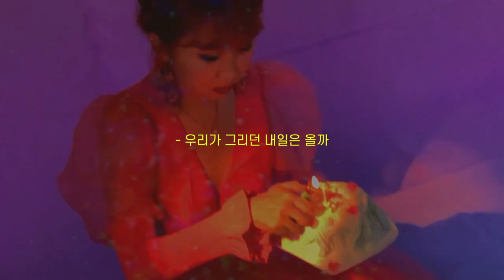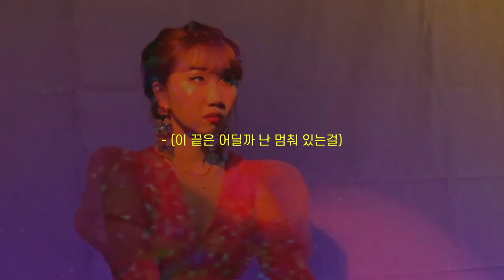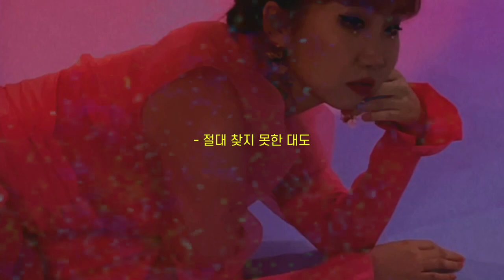[Lyrics Video] 우주멍게 Universe Mongae - Adults Ting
🌐우주멍게 Universe Mongae 1st LP  [𝐀𝐝𝐮𝐥𝐭𝐬 𝐎𝐧𝐥𝐲] is out now everywhere! 🌐
You can stream on Spotify, Apple music and youtube music etc!

🎵Produced/Lyrics/Mixed by Universe Mongae
🎛Mastered by Brannon Mcleod at Drama face Recordings
📹@_hyee__1 / Sanghyun